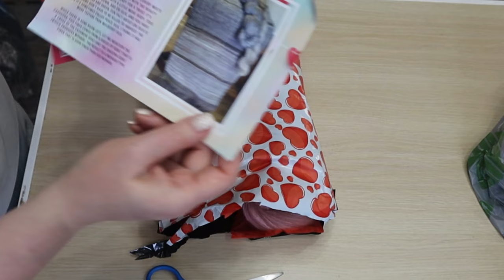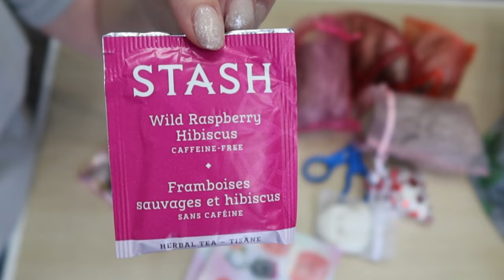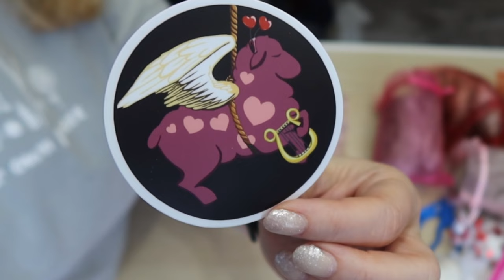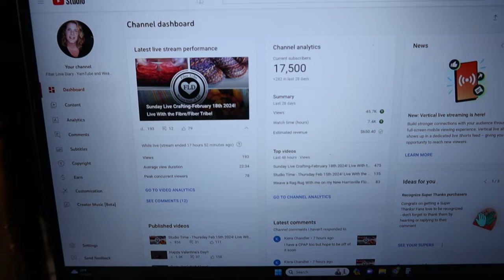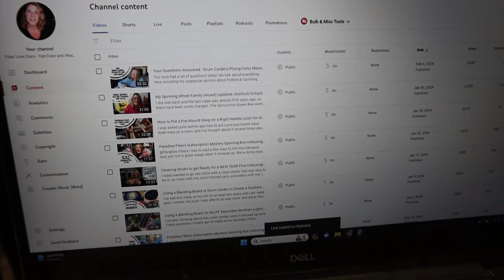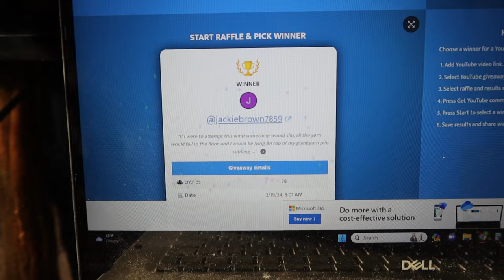Paradise Fibers Subscription Mystery Spinning Box Unboxing-February 2024, Luxury Blends!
This came on Saturday, and I'm finally getting it open!  There is a little of everything in here from cashgora, silk, angora, llama, camel, falkland, and I'm sure more I can't even remember!  These blends are so soft and luxurious. I can't wait to get spinning them into yarn!

Or some Lease Sticks?

Find me!

Ravelry: Bammerkt